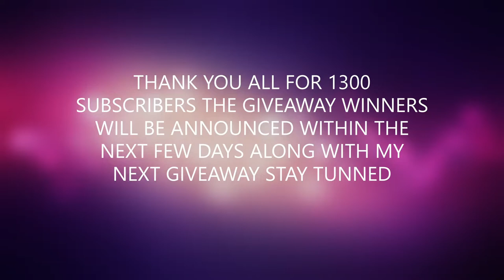New Working Duplication Glitch! - Fortnite Save The World [SUNBEAM]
In this video i will show you to duplicate fortnite save the world materials [sunbeam].

USE CODE imgxdz IN THE ITEM SHOP